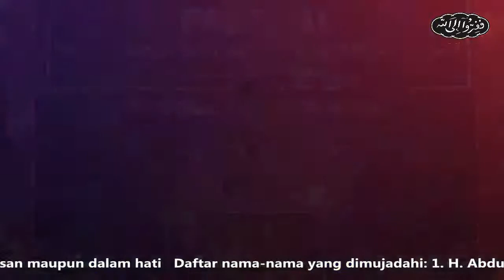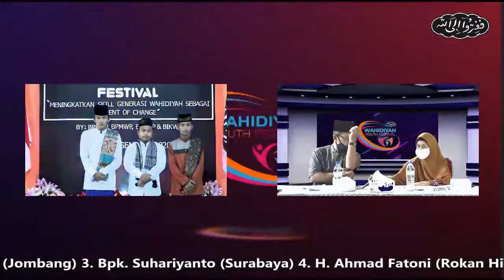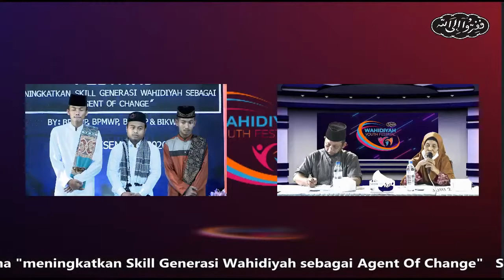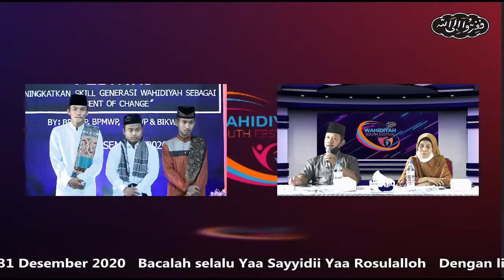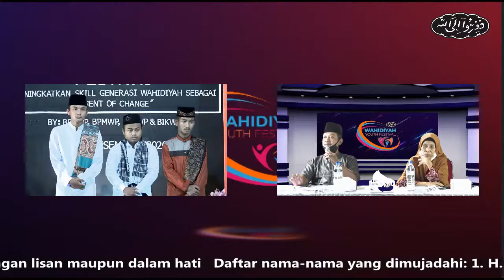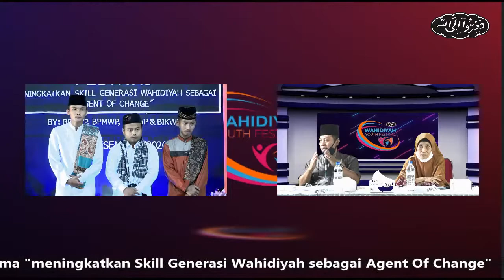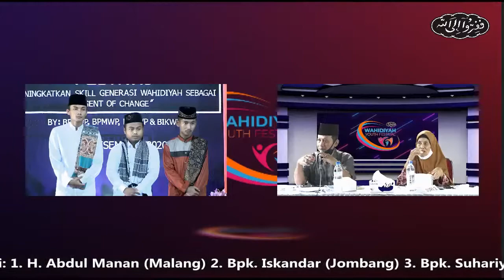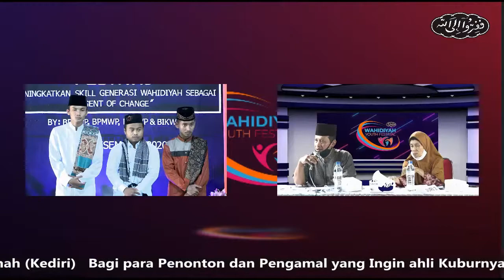Grand Final Lomba Kuliah Wahidiyah - Wahidiyah Youth Festival 2020 - Kategori Remaja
Selasa-Kamis, 29 - 31 Desember 2020

"Meningkatkan Skill Generasi Wahidiyah sebagai Agent Of Change"

🔴Anda bebas menggunakan video dengan Kententuan:
1. Anda harus mencantumkan
2. Anda tidak dapat mengklaim video ini milik anda
3. Anda tidak bisa memperjualbelikannya